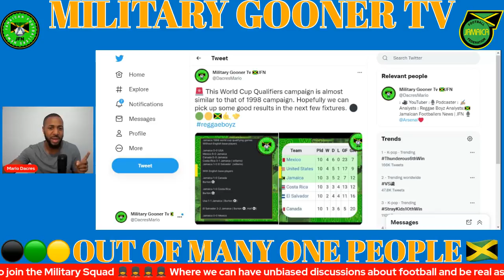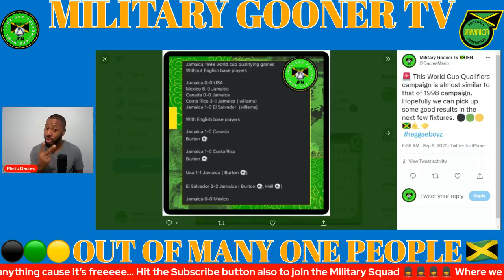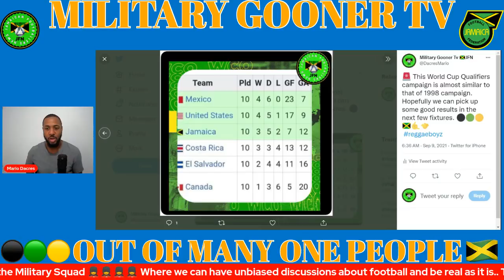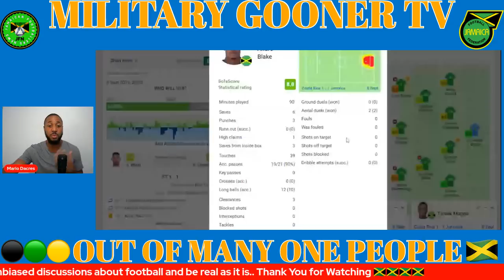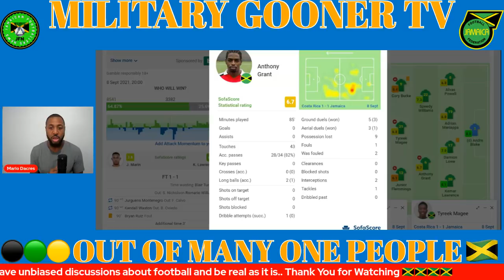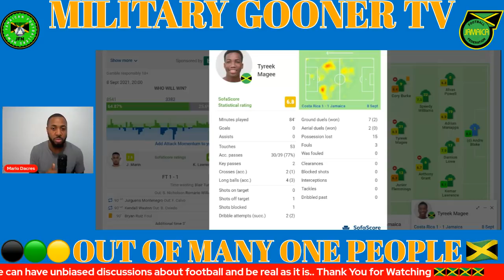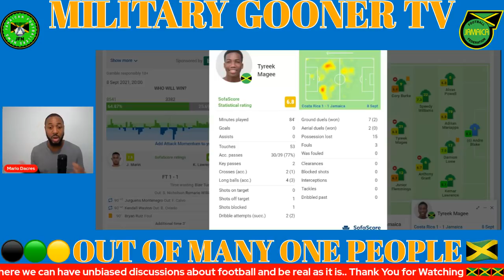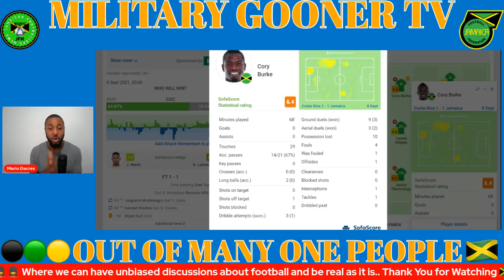Tyreek Magee Gracious Display | Anthony Grant The CDM We Needed | Andre Blake |98 World Cup campaign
ZSXv2Buj/